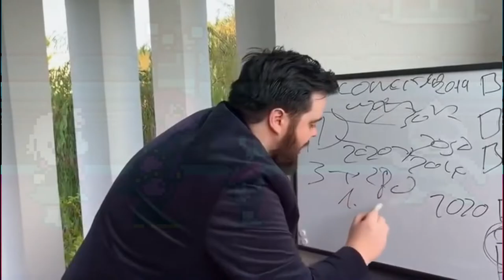Respect the Pottery - Deltarune Chapter 2 - Episode 9